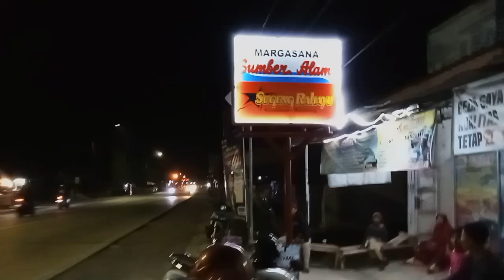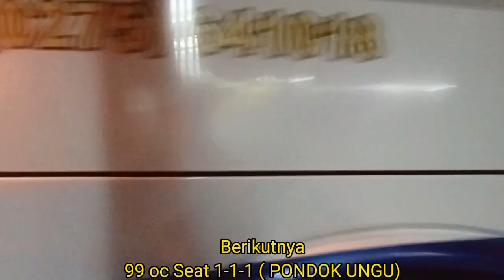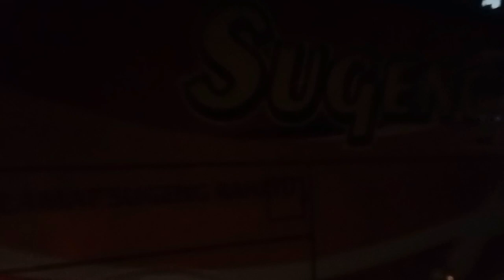Livery Ndolalak Sumber Alam Via Selatan